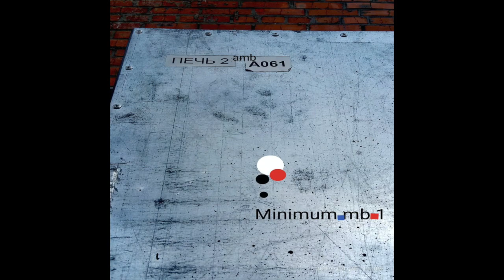Side-Minimum mb 1[Full Album]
1.Amb[Arc4]
2.Prism[FlexibleAmb2fx]
3.bFact[Amb]
4.No Condition Syntax
5.Speedy Send Ghet
6.Longer Age[Lost Outputs]
7.Prayer of Simple Buy
8.Structes d_Amb
9.Amb[3fx]